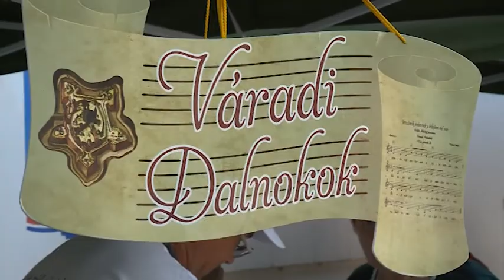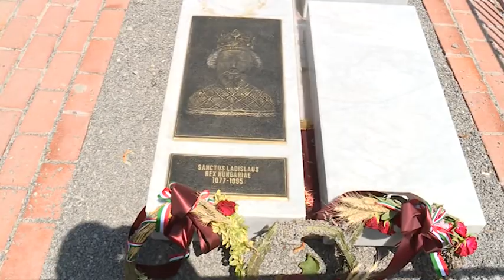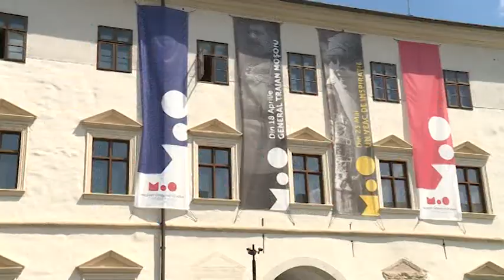190701 Esti Mérleg